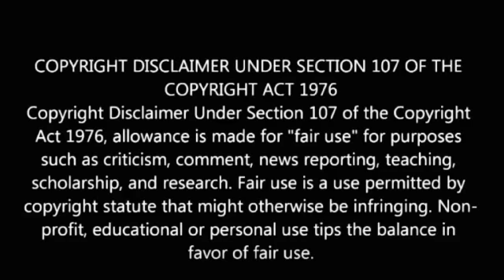Vybz Kartel Emotional Message Social Attention Outsourced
Here on my channel I discuss dancehall and entertainment in this vlog I discuss dancehall superstar Vybz kartel and his statements thanks for viewing and becoming a subscriber